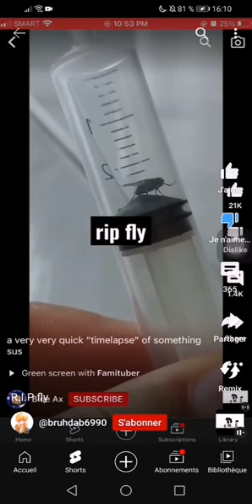RIP fly 2022-2022